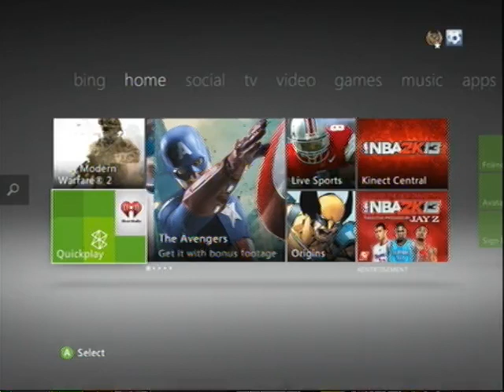iTangy Mod Menu CoD 4 + Download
Skype- M9 Jasper